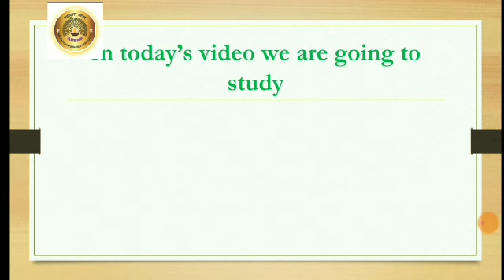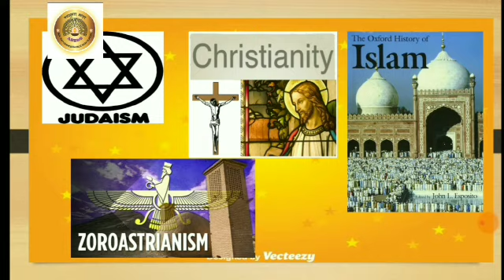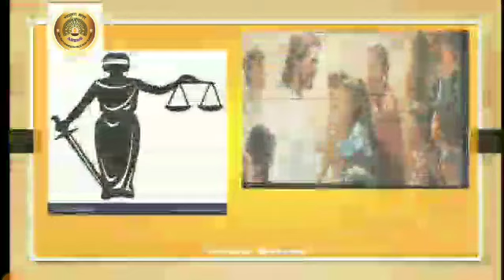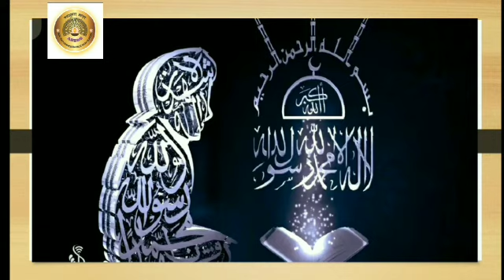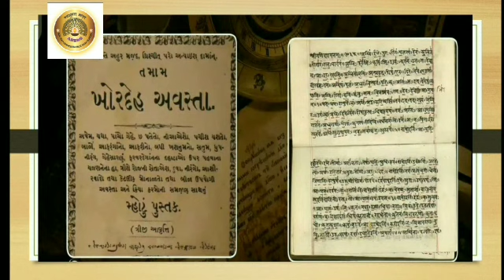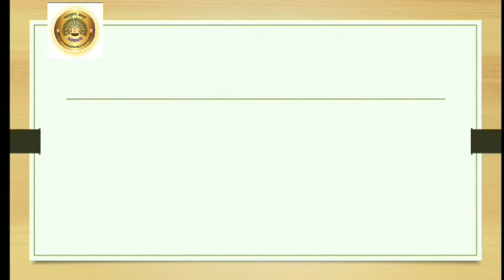Subject: History, Topic: Lesson no 5,Religious Trend in ancient India.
In this Video we are going to study religions-
Judaism, Christianity, Islam, Zoroastrianism.